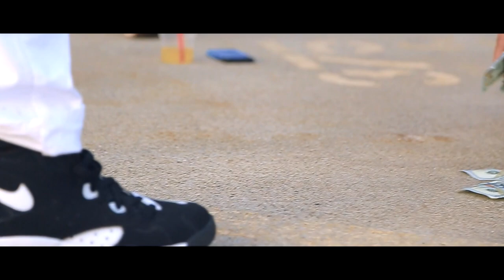Mac Shought x Ymc Lava - Da Realest (Prod. By Cashmoneyap)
The DownSouth Up North Connection  Mac Shought A.K.A Mac Money Featuring . Ymc Lava